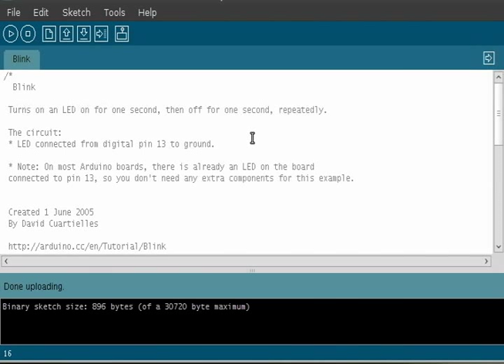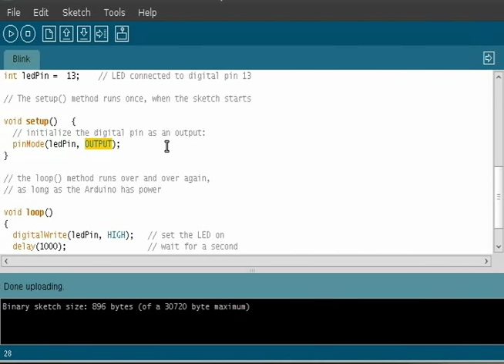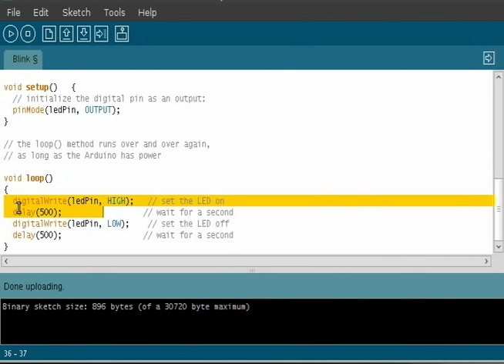Arduino - Tutorial 1 Part B - LED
Second part of tutorial 1 on the Arduino.